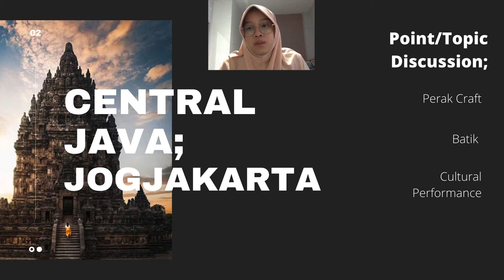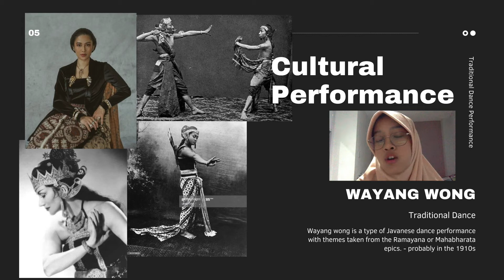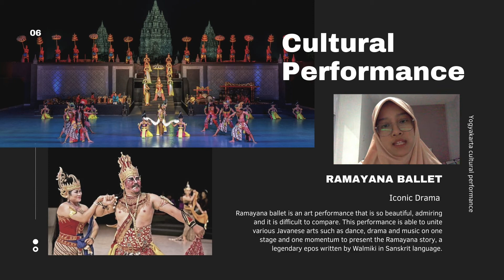MY STORY OF Central Java - Yogyakarta Handicraft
DIFIA Ramadhani